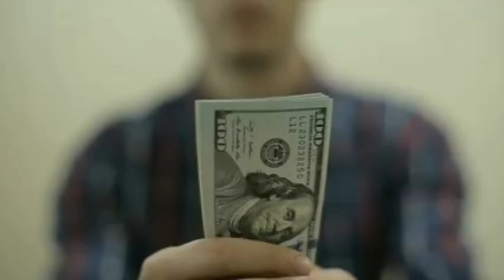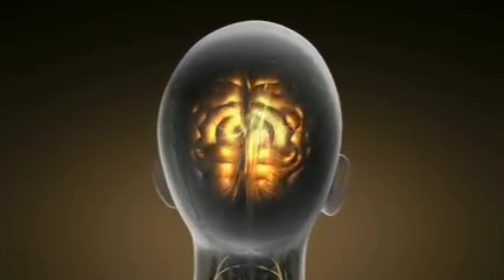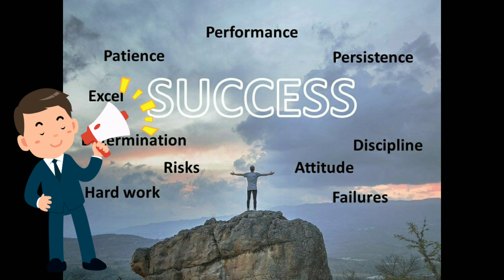#1 Bahane Mat Banaoo | Motivational Video | Fulfill Your Dreams | With Dave Ji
Hello Friend's Aaj Ek naye Josh ke sath aaya huu. Last tak dekhnaa. Kuch kerna ki ichha wapas Jag utha giii. Mic testing 123 Dhiraj Dave

Mic🎤:- NA